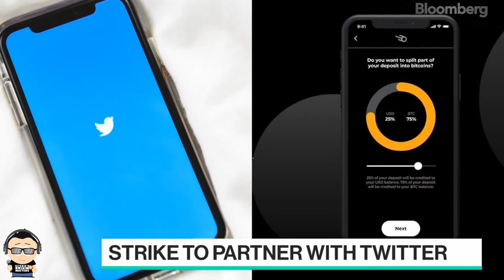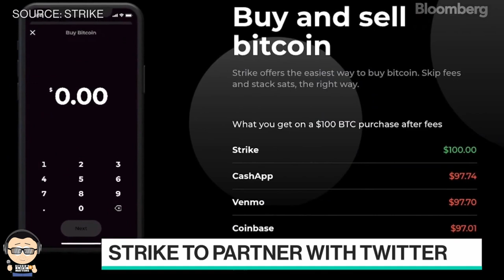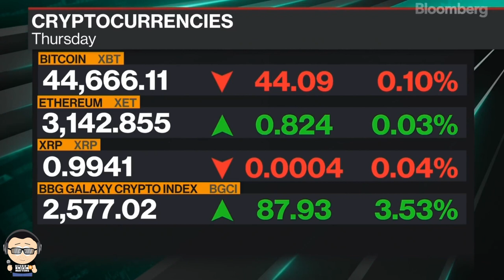FYM News: Jack Mallers On Twitter Enabling Bitcoin Tipping Via Lightning And Strike